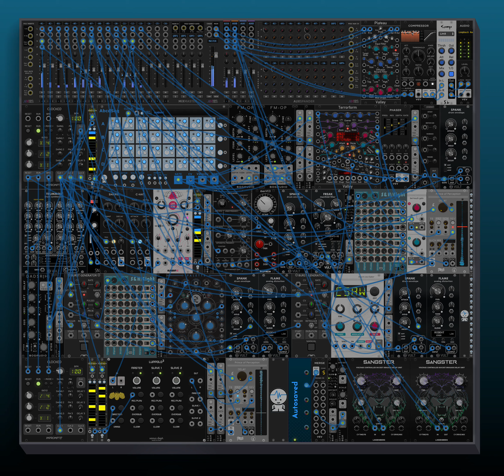VCV Rack - 11-27-24